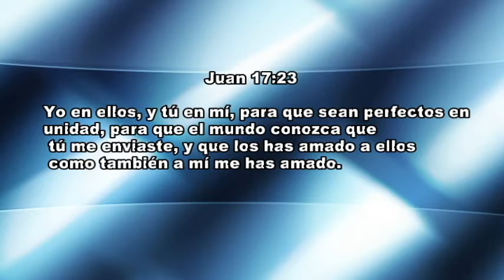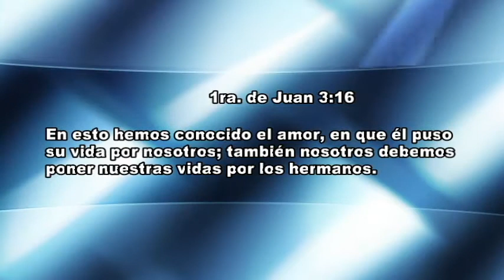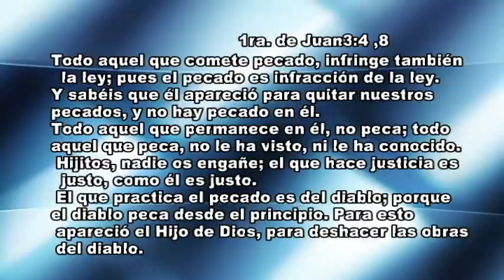Pastor Luis Eduardo santo escobar TEMA LA UNIDAD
Hebrón tv un canal de bendición…..
Hebrón tv un canal de televisión
Dedicado a cambiar vida, a cambiar naciones y a cambiar al mundo
Hebrón tv un canal de bendición…..llámanos para orar por ty 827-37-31